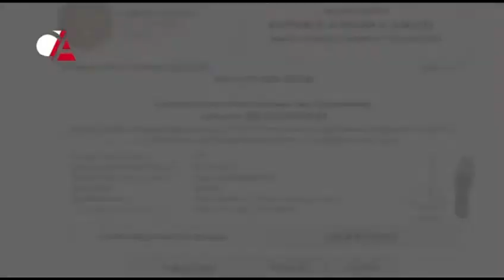Rampa carrabile con finitura "Rampa a lisca scopata", in collaborazione con Antonio Cadore Rampe!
Una nuova collaborazione con Antonio Cadore Rampe per proporvi una tipologia di rampa carrabile: "Rampa a lisca scopata"